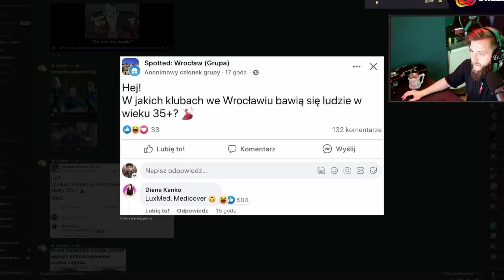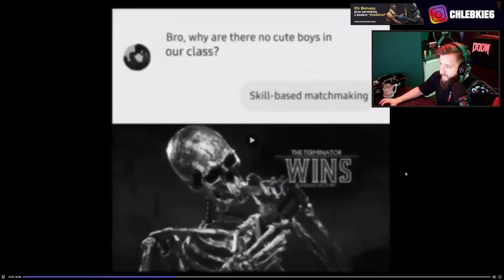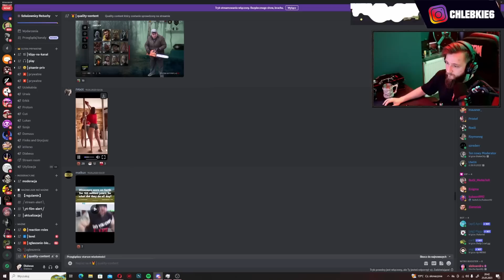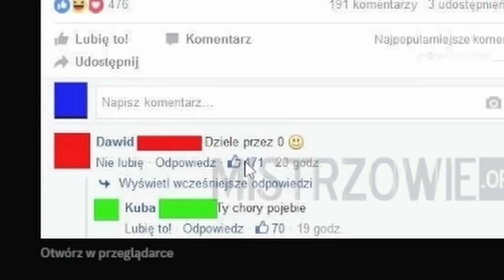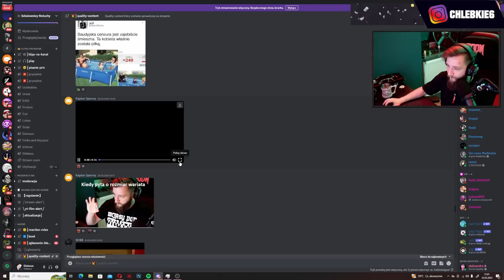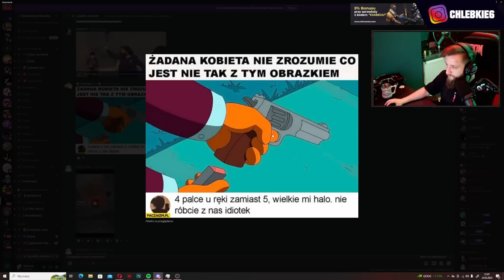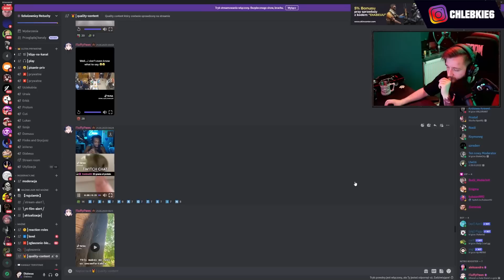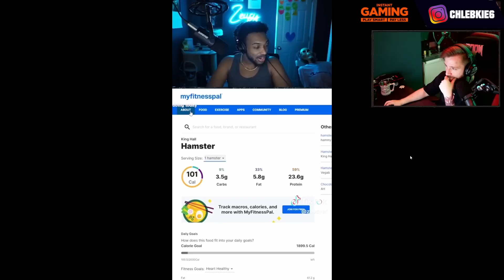Mistrz modliszka czyta smsy od starego 🤭 - Discord guano